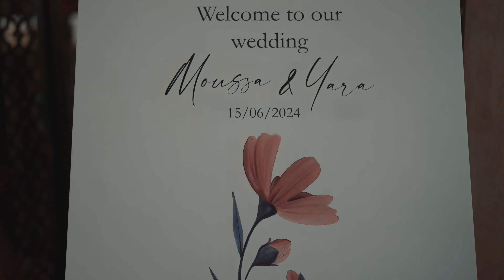Moussa & Yara | Cinematic Wedding Film | Sony a7S III